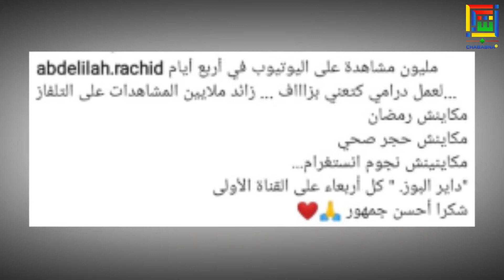داير البوز".. مسلسل جديد يجمع ألمع الفنانين المغاربة و يحقق نسب مشاهدة عالية"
"ChababnaTV"
 قناة قرب إعلامية رقمية تفاعلية يديرها شباب موجهة إلى الشباب.